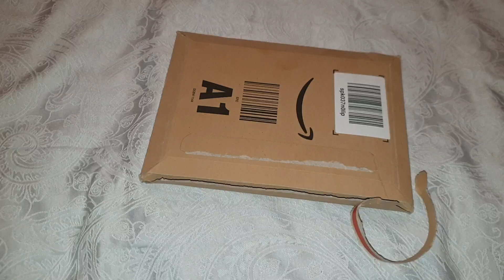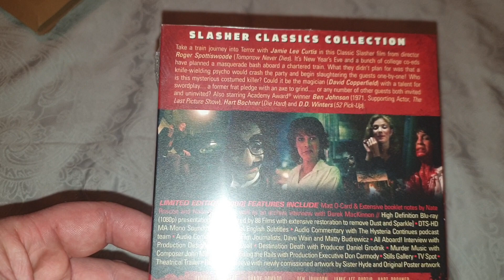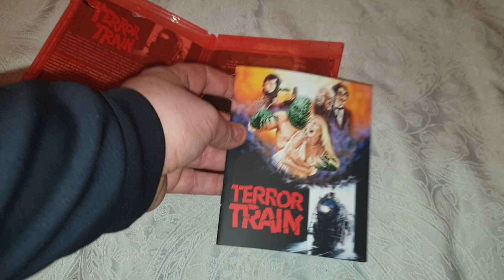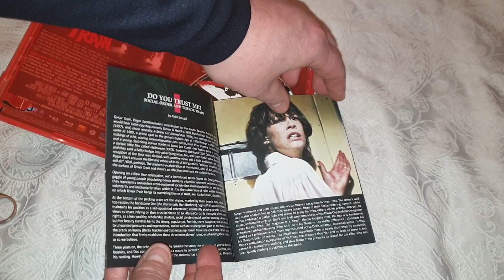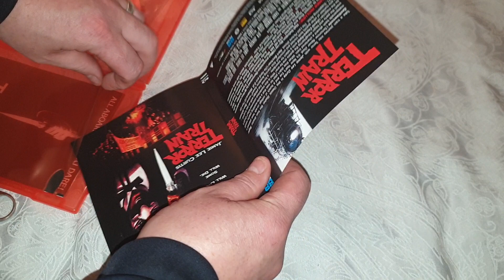Unboxing Terror Train (1980) Limited Edition From 88films!! Released 4th Of November.